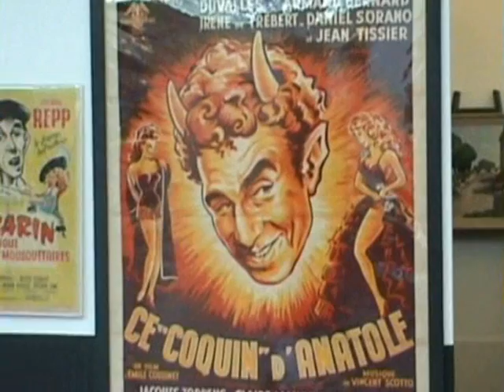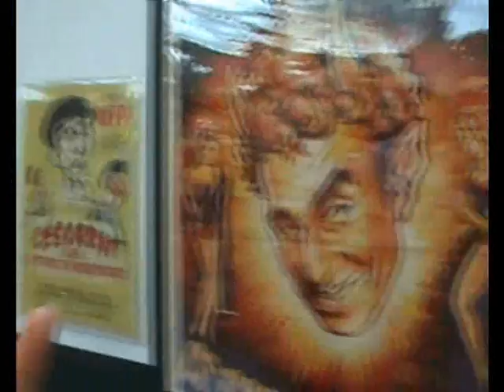Ce coquin de Nicolas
Ptit délire au Musée de Royan